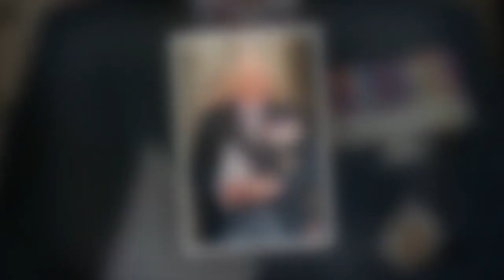Prince Harry : cette blague terrible de Charles à sa naissance qui lui a inspiré le titre de ses mém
Prince Harry : cette blague terrible de Charles à sa naissance qui lui a inspiré le titre de ses mémoires